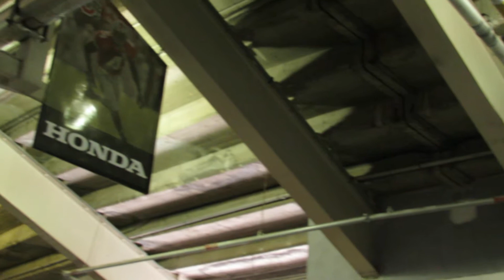OSUMB Post Game Band Fall Out in the Shoe 8 31 2013 OSU vs Buffalo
The Ohio State University Marching Band (TBDBITL) marches back into Ohio Stadium at the conclusion of the OSU vs. Buffalo football game 8/31/2013, led by OSUMB Drum major David Pettit and Assistant Drum Major Nate McMaster.  The Drum Major asks "Who's the Best Damn band in the Land", and is answered with "We are!".  He asks "Who Says?", answered with "Michigan".